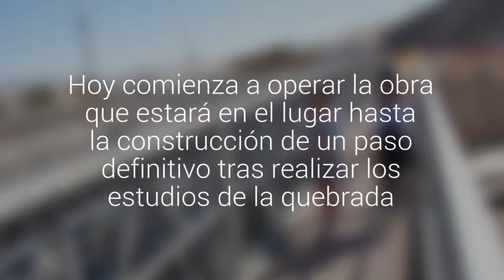Desvíos de tránsito por puesta en marcha de puente mecano en Paipote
Hoy comienza a operar la obra que estará en el lugar hasta la construcción de un paso definitivo tras realizar los estudios de la quebrada.